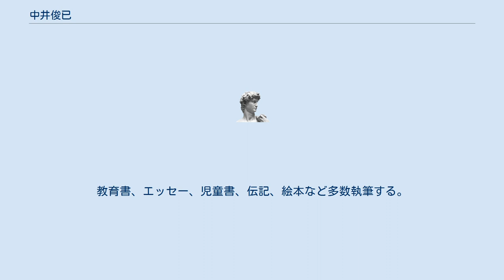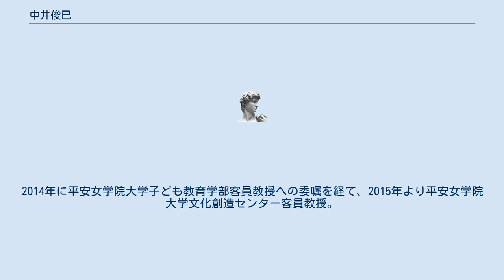中井俊已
中井 俊已（なかい としみ、1959年 - ）は、日本の作家、教育評論家。
鳥取県出身。
公式ブログ「今日も良いことがあるように」 1980年長崎大学教育学部在学中に、ローマにて聖ヨハネ・パウロ二世教皇よりカトリックの受洗。
大学卒業後、精道三川台小学校・中学校に23年間勤務。
「長崎新聞」でのエッセー連載を機に、執筆・講演活動などを始め、2005年４月から作家・教育評論家になる。
教育書、エッセー、児童書、伝記、絵本など多数執筆する。
併行して、全国の幼稚園・保育園、小・中・高校・大学主催の子育て・教育講演会、企業・各種自己啓発の会などの講演会・研修会・セミナーで講師を務める。
2014年に平安女学院大学子ども教育学部客員教授への委嘱を経て、2015年より平安女学院大学文化創造センター客員教授。
(日本語). 2018年7月23日閲覧。